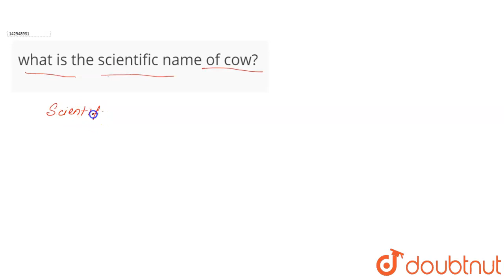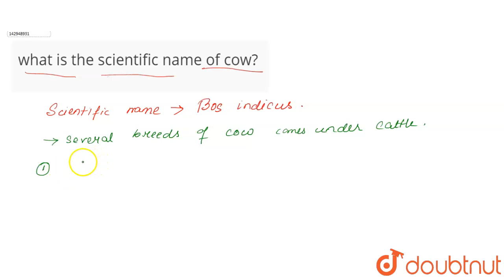what is the scientific name of cow?